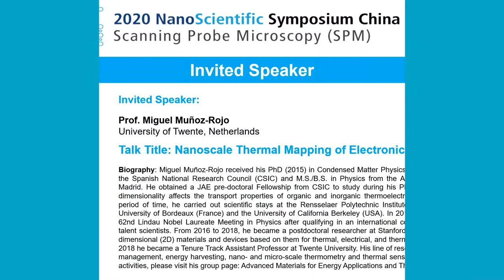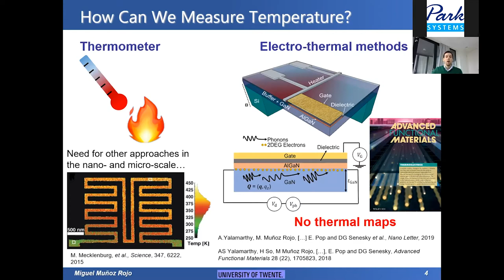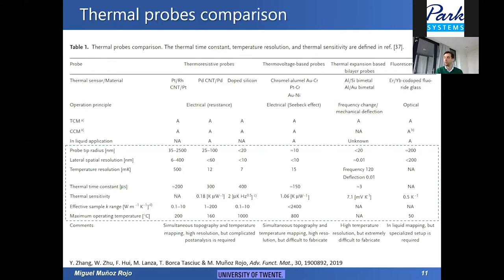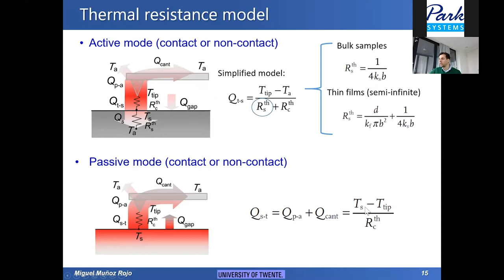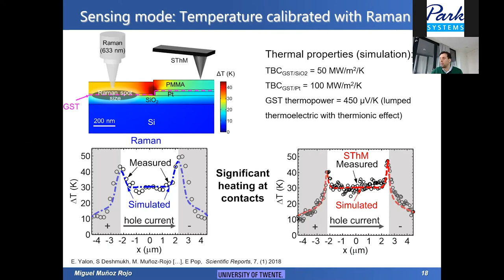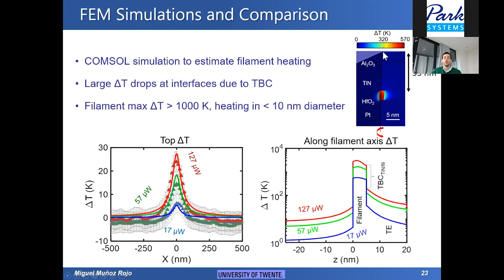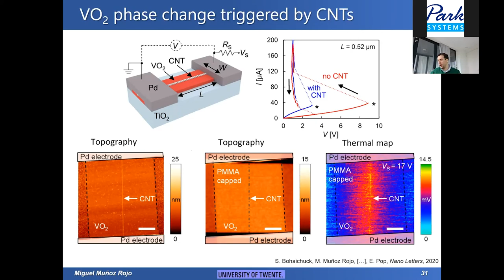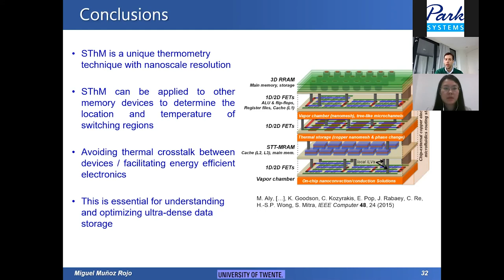Nanoscale Thermal Mapping of Electronic Devices | Miguel Muñoz-Rojo | 2020NSSC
Title: Nanoscale Thermal Mapping of Electronic Devices
Speaker: Prof. Miguel Muñoz-Rojo, University of Twente, Netherlands

The 2nd NSSC 2020 will focus on electrical studies of advanced electronic devices (e.g. memristors, field effect transistors, sensors) by Scanning Probe Microscopy (SPM), including Conductive Atomic Force Microscopy (CAFM), Kelvin Probe Force Microscopy (KPFM), Scanning Thermal Probe Microscopy (SThM), among others. This symposium will also cover the progress of advanced SPM technology with extended capability, for example, scalpel AFM, multiprobe SPM, atomic switch. Renowned researchers in the field of materials science and electrical engineering will be invited and share their advanced knowledge about SPM related technologies.